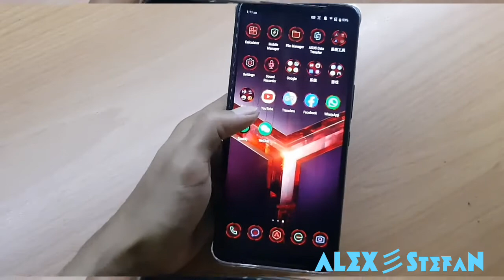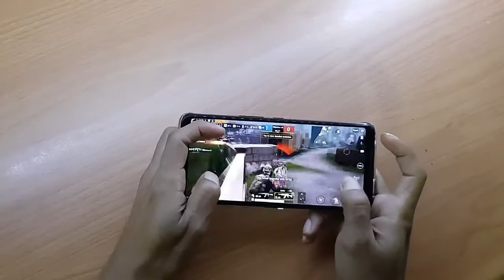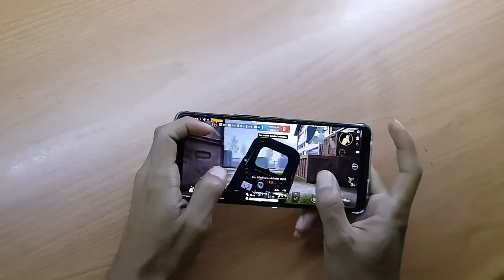Asus Rog -2 Gaming test and performance Pubg mobile and Asphalt 9, pubg Graphics setting & 120 FPS..